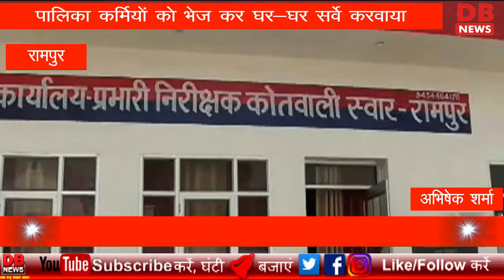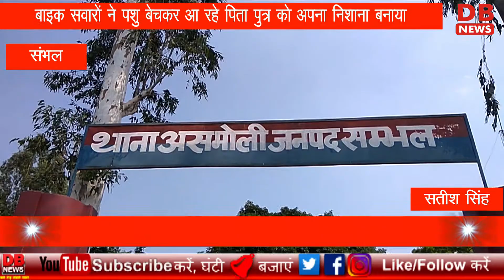दिन भर की बड़ी ख़बरें || आज की बड़ी ख़बरें हिंदी में || 09 DEC 2018 ||Today's headlines